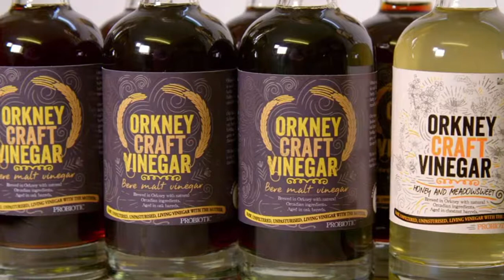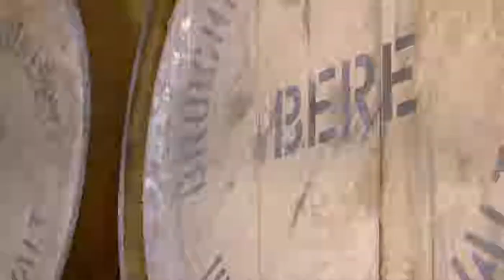Orkney Craft Vinegar meets Nick Nairn